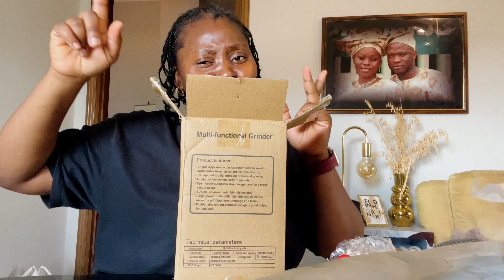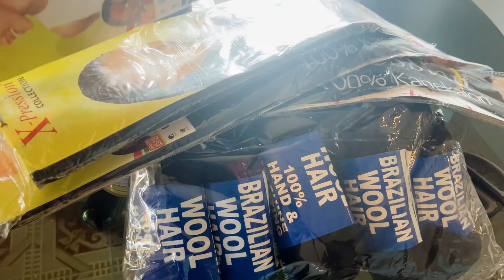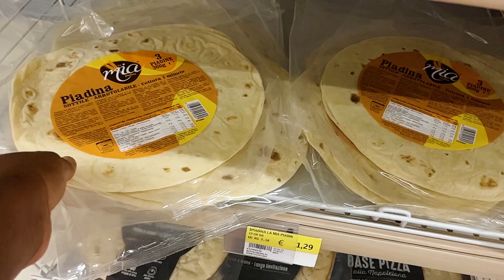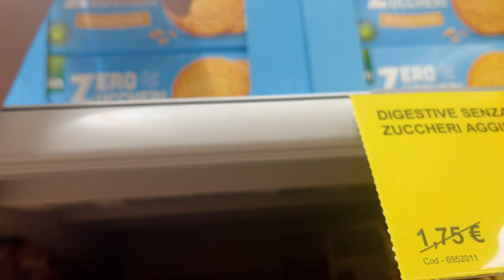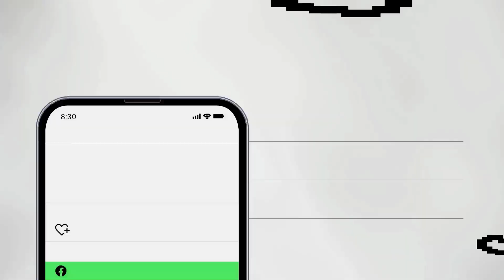Life Of A Nigeria House Wife With 3 Kids/a day in my life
Life Of A Nigeria House Wife With 3 Kids/a day in my life,My name is ATINUKE am a stay at home mum of 3 living in Italy please don't forget to subscribe to my lovely channel your love and support mean a lot to me you can also subscribe to my second channel I do a lot of amazing hair tutorial on that channel

Day in life of a mum

clean with me-stay at home mom day in the life of a mom sisi yemmie fantastic favour banter with nj ify's world dyna ekwue